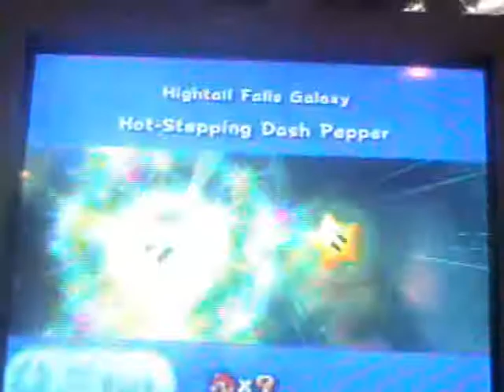Let's Co-Play Super Mario Galaxy 2 Episode 10 "A bumble beginning"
In this part we FINALLY finish the Tall Plains Galaxy ya know the one with Yoshi and we finish it with MANY fails and then we move on to some other galaxies like this one that has bee Mario and it has a pretty crazy title for a star! And it had the EASIEST star in the whole entire game!!! Seriously you'll NEVER EVER find a star that easy in the game! (Well, not until *spoilers*)